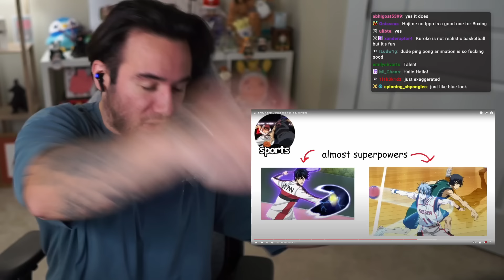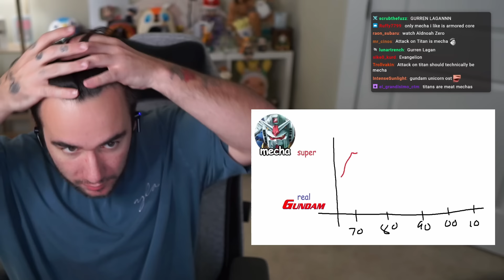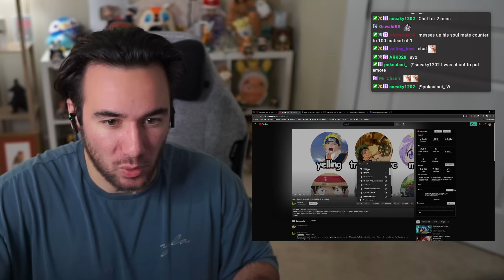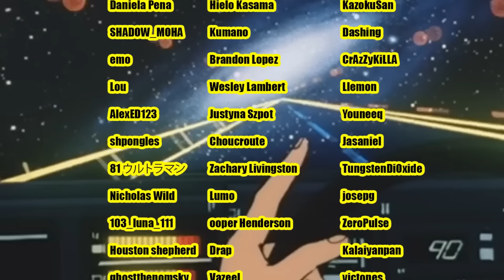Every Anime Genre Explained in 12 Minutes (REACTION)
ORIGINAL VIDEO: @arikendo